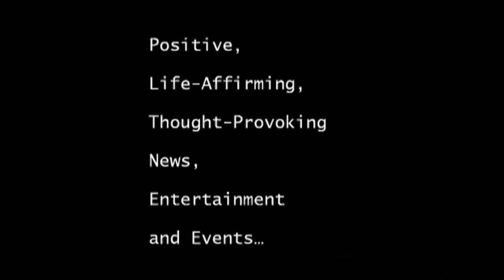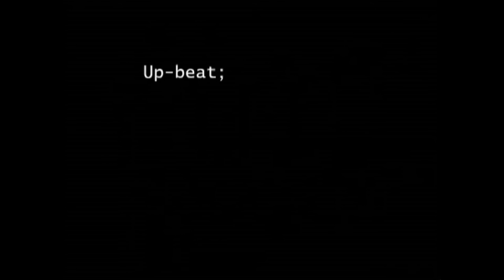Archduke Geza of Austria part 2 of 2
Prince Imperial of Austria, Prince Royal of Hungary, Croatia, and Bohemia (given names: Géza Ladislaus Euseb Gerhard Rafael Albert Maria; born 14 November 1940, in Budapest), in Austria and Hungary known as Géza von Habsburg-Lothringen, is the son of Archduke Joseph Francis of Austria (1895–1957) and his wife Princess Anna of Saxony (1903–1976) thus he is a grandson of King Frederick Augustus III of Saxony and great-great grandson (on his father's mother's side) of Emperor ...